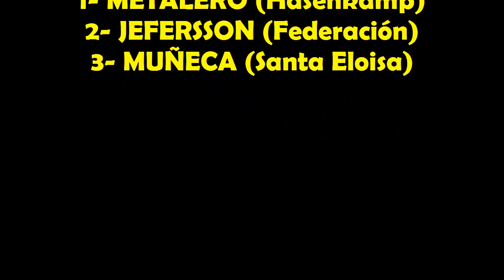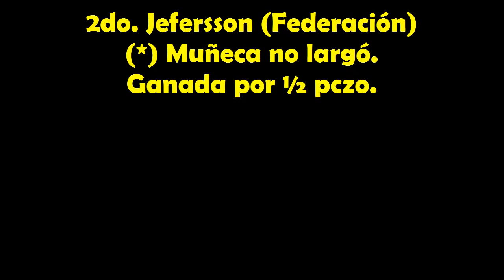METALERO - Villa Elisa (E.R) - 19.04.2015